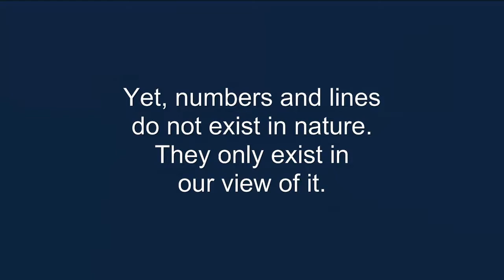Plankton ..A digital clay clock and an ancient Greeks machine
This clip try to capture a model of  the sky as seen by Babylonian, with probably the ONLY  DIGITAL CLAY clock existing in any reality.  The second build captured here is an ancient Greeks machine to observe the sky and predicts position and distances between Earth, Mars and Sun (it is the colorful balls installation) all build by Takni